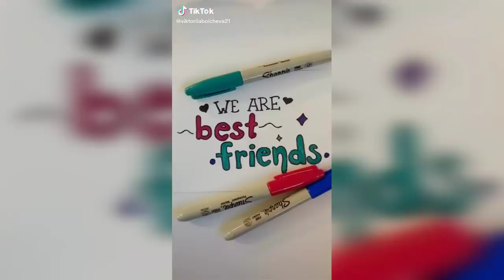Baby Stop| Oh Bhai Mujhe Maaro😂 Funny Vidoes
SHARE IF YOU LIKED IT.